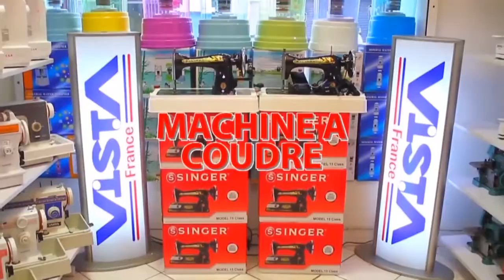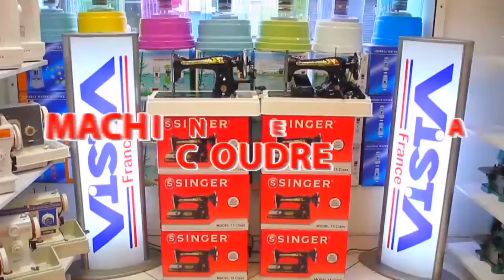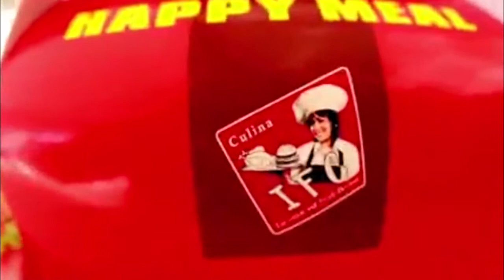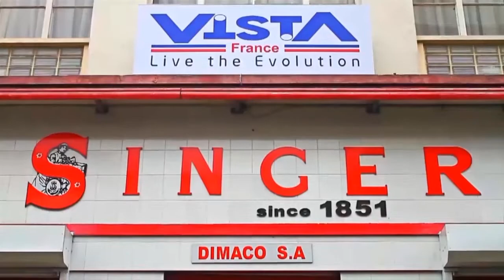MAMA AMIE Super Chef : 05 MAI 2015